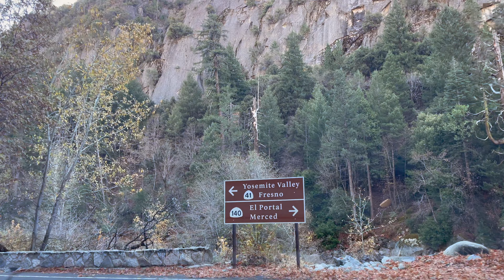Yosemite National Park Valley Tour during winter months visiting The Ahwahnee Grand Majestic Hotel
Yosemite Valley is a glacial valley in Yosemite National Park in the western Sierra Nevada mountains of Central California. The valley is about 7.5 miles (12 km) long and approximately 3000–3500 feet deep, surrounded by high granite summits such as Half Dome and El Capitan, and densely forested with pines. The valley is drained by the Merced River, and a multitude of streams and waterfalls flow into it, including Tenaya, Illilouette, Yosemite and Bridalveil Creeks. Yosemite Falls is the highest waterfall in North America and is a big attraction especially in the spring, when the water flow is at its peak. The valley is renowned for its natural environment and is regarded as the centerpiece of Yosemite National Park, attracting visitors from around the world.

The valley is the main attraction in the park for the majority of visitors and a bustling hub of activity during tourist season in the summer months. Most visitors enter the valley from roads to the west and pass through the Tunnel View entrance. Visitor facilities are in the center of the valley. There are both hiking trail loops that stay within the valley and trailheads that lead to higher elevations, all of which afford glimpses of the park's many scenic wonders.

Yosemite National Park Company
In 1915, Stephen T. Mather convinced D.J. Desmond to convert an old army barracks into the Yosemite Lodge. Desmond also began a hotel at Glacier Point the following year, while buying out a number of businesses to improve DJ Desmond Park Company's position in upcoming park leasing contracts.[12] A congressional act permitted this efficient supervision of the park for the enjoyment of the public.[13] However, prominent tourists were refusing to stay at the park due to the poor conditions of the facilities[14] (socialite Lady Astor reportedly described the Sentinel Hotel as "primitive"[10]), and in 1916 the newly formed National Park Service began a concerted effort to attract visitors to the parks and create better accommodations and services.[15] Under the direction of Mather, whose greatest desire was to build a luxury hotel in Yosemite, an attempt was made to build accommodations near Yosemite Falls but it failed due to a lack of funds.[16]

Yosemite Park and Curry Company[edit]
In 1925, the Park Service, unhappy with the declining concessions situation within the parks, decided to grant a monopoly to single entities to run the hotel and food services in each park. In response, the Curry Company and The Yosemite National Park Company (successor to DJ Desmond Park Company) were merged to create one larger concessions company, with Donald Tresidder from the Curry Company as the new head. As part of this reorganization, the newly formed Yosemite Park and Curry Company proposed a new luxury hotel.[17] Given the Curry Company's enormous success in the park, it was hoped that their involvement would help realize Mather's hotel.[16] While the National Park Service technically had complete control over the park's operations, the Yosemite Park and Curry Company began to have further influence. The monopoly obtained leasing privileges and accumulated both financial and political benefits.[18] What began as a simple campsite run by two Indiana schoolteachers ended up as the sole concessionaire for the park,[19] and Yosemite Park and Curry Company went on to build much of the park's service structures.[20]

Early years
Donald Tresidder, as president of the Yosemite Park and Curry Company, oversaw the building of the Ahwahnee Hotel and several other major structures within the park.[21][11] The name originally selected for the new hotel was "Yosemite All-Year-Round Hotel", but Tresidder changed it just prior to opening to reflect the site's native name.

After the Ahwahnee was built, Tresidder had to overcome a number of financial obstacles. The cost of the hotel was nearly double the original estimate, and as fall approached, the number of guests began to dwindle. Park officials became concerned and suggested closing the hotel for the winter. To avoid this and to keep guests and income flowing, Tresidder centered the hotel around skiing and other winter activities. In order to keep the hotel filled throughout the holiday period, Tresidder also proposed Christmas entertainment. A banquet event was planned based on a story by Washington Irving about an eighteenth-century English Christmas at the home of the Squire of Bracebridge. The cast was filled with locals from the park, including photographer Ansel Adams.